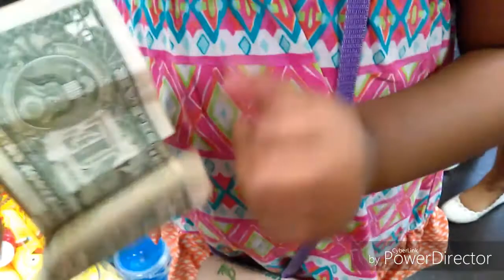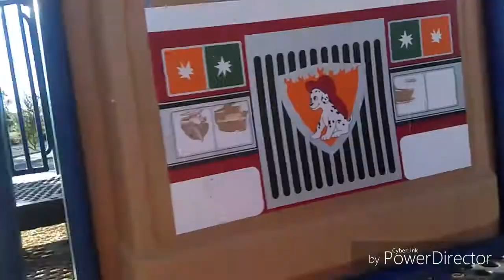Mexican at heart ❤ Trip to Fountain Hill Az/ Cool Splash Pad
Hey friends!! Today we bring you a vlog style video. We had so much fun at the mall we love our Mexican culture it was so much fun shopping around and looking at all the beautiful dresses, and we also went to an awesome park in Hountain Hills ❤ I hope you like our video if you do make sure u like and subscribe!!